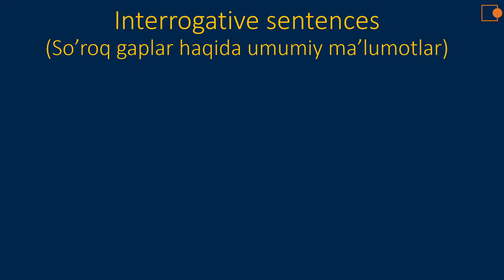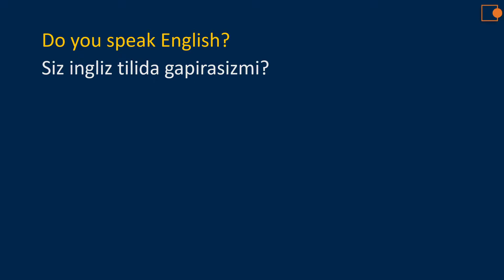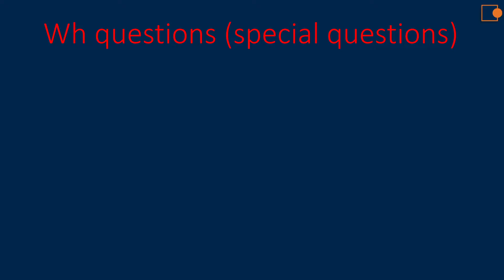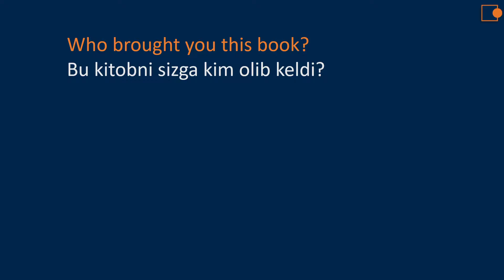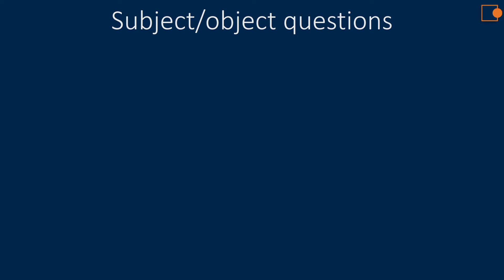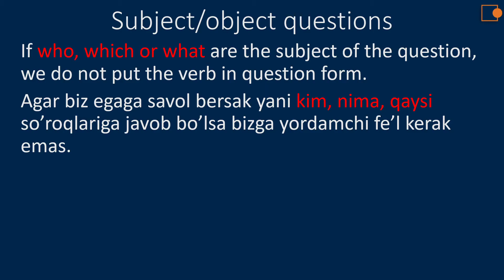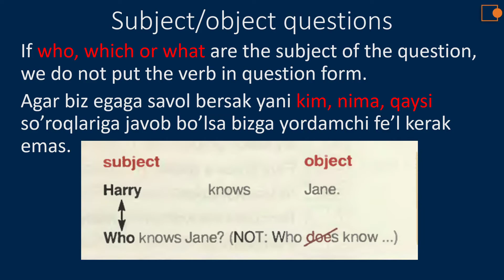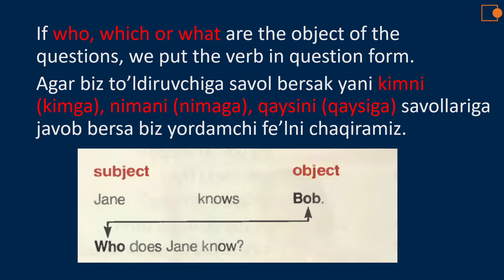Stage 1: 15-dars. Umumiy va Maxsus so'roq gaplar. (Wh questions who, where, what, when, why and how)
Yes/No questions, wh-questions: what, why, when, where. Object and subject questions.